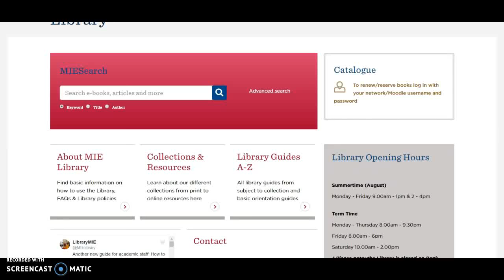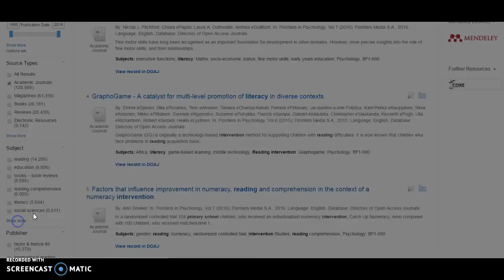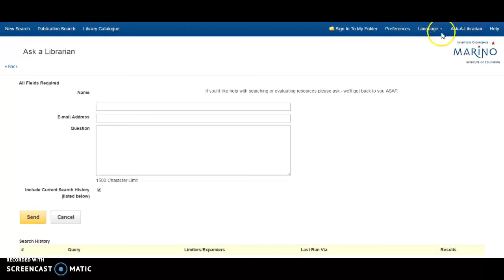Using MIESearch to find articles on your topic